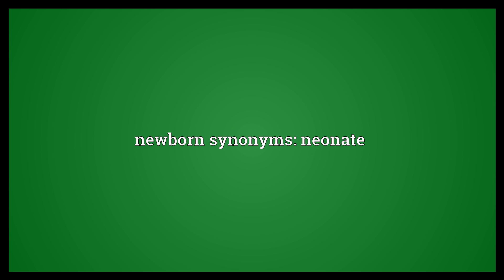Newborn Meaning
Video shows what newborn means. recently born.. born anew, reborn.. newborn synonyms: neonate.  Newborn Meaning. How to pronounce, definition audio dictionary. How to say newborn. Powered by MaryTTS, Wiktionary